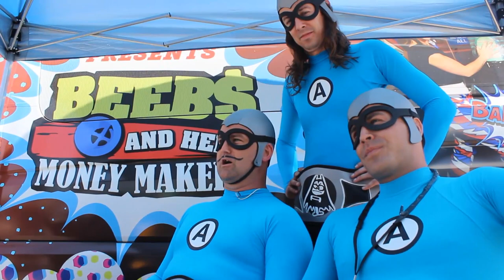BaHMM TV - The Aquabats Interview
BaHMM TV met up with the Aquabats at the Vans Warped Tour 2013 in Pomona, CA for a superhero to superhero sit down.